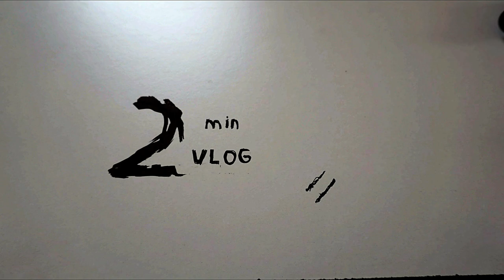2 min vlog NR 1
starting new vlog, trying to fit every video in 2 min :-)